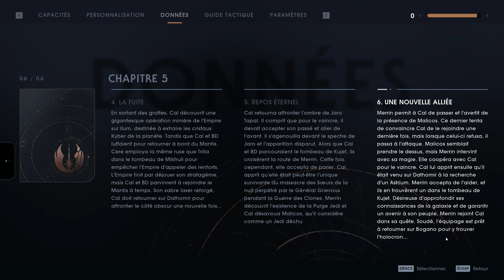STAR WARS JEDI FALLEN ORDER [FR] Sanctuaire Bogano - l'Holocron - Battre Trilla Suduri #13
STAR WARS JEDI FALLEN ORDER /
Chapitre 6: l'Holocon Perdu
Ouvrez le sanctuaire pour révéler l'Holocron
BattreTrilla Suduri
Retourner au Mantis

Fr
setting Ultime - Pc 4K 60fps
i9 9980XE - Sli RTX 2080Ti